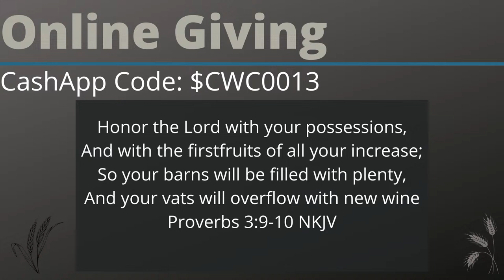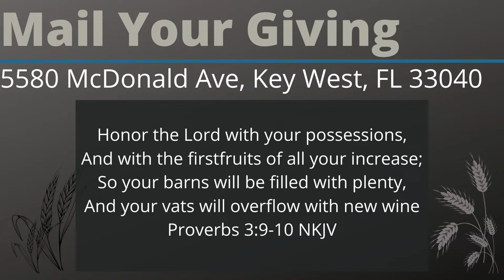CWC Sunday Service - Live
Welcome to CWC Live Sunday Service. Tune in, sing with us, and participate to be part of the service. TITHES AND OFFERINGS: Please use this link to get setup to give your tithes and offerings Our CashApp Code is $CWC0013 to add us to your contacts if it doesn't automatically add us when you download the app. BE BLESSED! Switch to FULL SCREEN view by rotating your device horizontally.